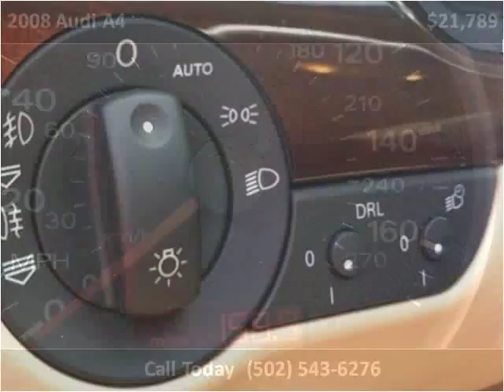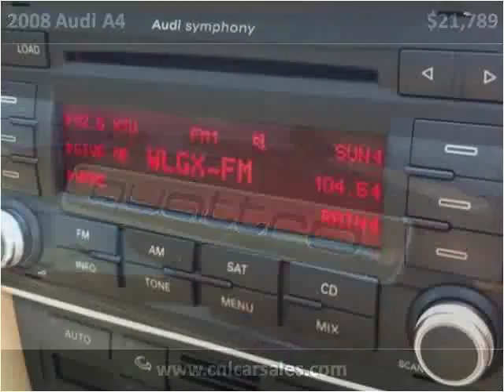2008 Audi A4 Used Cars Shepherdsville, Mt. Washington, Bulli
This 2008 Audi A4 is available from Craig and Landreth Cars - Shepherdsville.